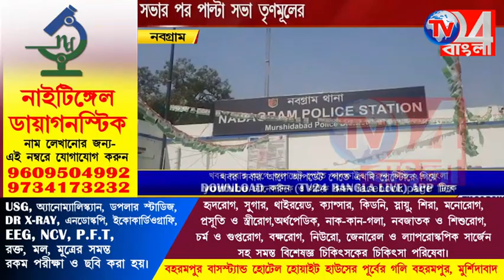শশুরবাড়ি থেকে গ্রেপ্তার নবগ্রাম হত্যাকাণ্ডের অভিযুক্ত